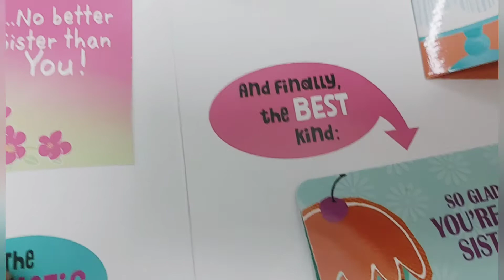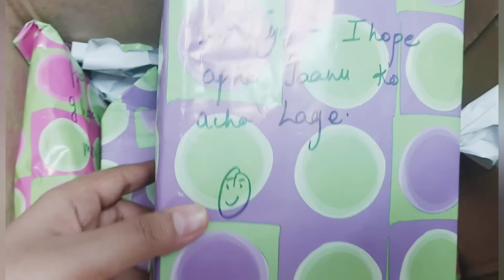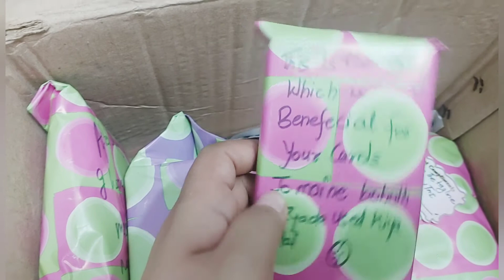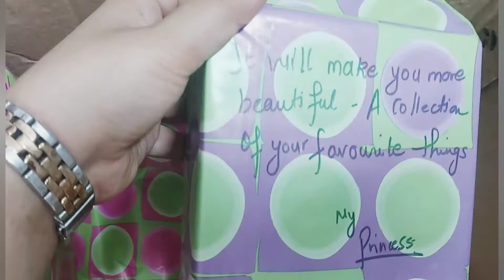Gifts on my Birthday 🎂🎊🎁🎀🌈